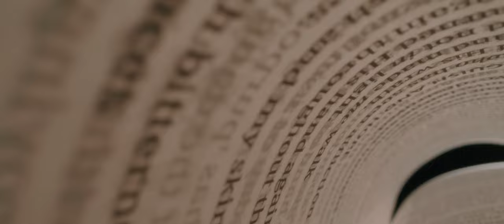Truth - Dylan John Sparkes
Truth is very much an atmospheric, wordless, and deeply powerful piece that will not be properly justified by a story synopsis. This intense, flowing piano song has many messages relevant to many timelines, across many lifetimes, and in many forms. I would love to hear your reflections in the comments below...

Releasing on 4th of August 2023 ~

Consciously created with a lot of Truth, Love, Passion and Purpose. Sending many blessings and much light X Dylan.

Listen to the rest of my music all via this

(All rights protected and preserved - Dylan John Sparkes)